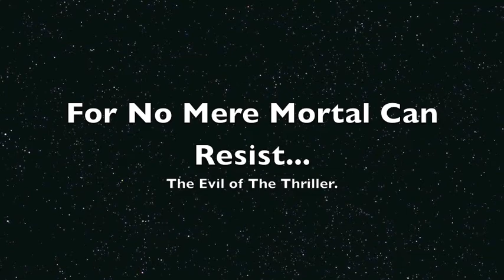TigerLily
Our cat is crazy, and Emily thought she was channeling her inner Michael Jackson!